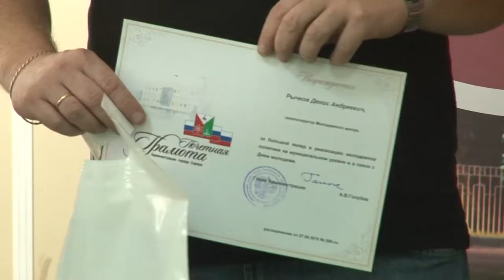День молодёжи – 2019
29 июня в нашем городе отметили День Молодёжи. На стадионе «Икар» работали развлекательные и спортивные площадки, можно было посетить мастер-классы и принять участие в соревнованиях. Завершился вечер праздничным концертом Никиты Преснякова и группы MULTIVERSE.